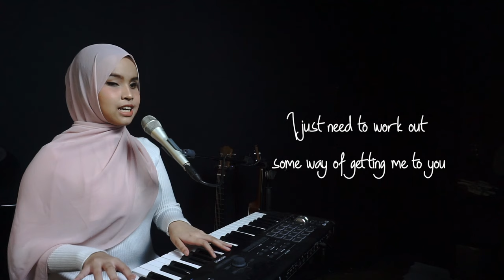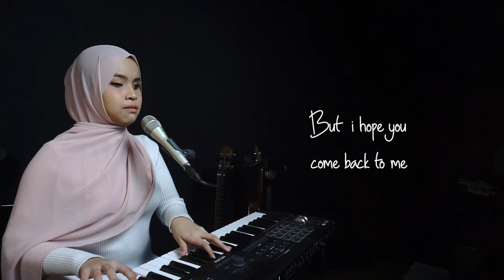HONNE - Location Unknown (Putri Ariani Cover)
kali ini coba menyanyikan lagu dari HONNE - Location Unknown
semoga semua bisa menikmati
untuk video asli bisa klik link di bawah :

lirik

Traveling places
I ain't seen you in ages
But I hope you come back to me
My mind's running wild
With you far away
I still think of you a hundred times a day
I still think of you too
When I'm feeling a bit down, I don't wanna pull through
I look over your photograph
And I think how much I miss you
I miss you
I wish I knew where I was
'Cause I don't have a clue
I just need to work out some way of getting me to you
'Cause I will never find love like ours out here
In a million years
A million years
My location unknown
Tryna find a way back home
To you again
I gotta get back to you
Gotta, gotta get back to you
My location unknown
To you again
I just need to know that you're safe
Given that I'm miles away
On the first flight
Back to your side
I don't care how long it takes
I know you'll be worth the wait
Traveling places
A million years
My location unknown
To you again
My location unknown
To you again
I don't want to be wasting time, without you
Don't want to throw away my life
I need you
Something tells me we'll be alright, yeah
Something tells me we'll be alright, alright
Don't want to throw away my life, I need you
Something tells me we'll be alright
Yeah, something tells me we'll be alright, alright
My location unknown